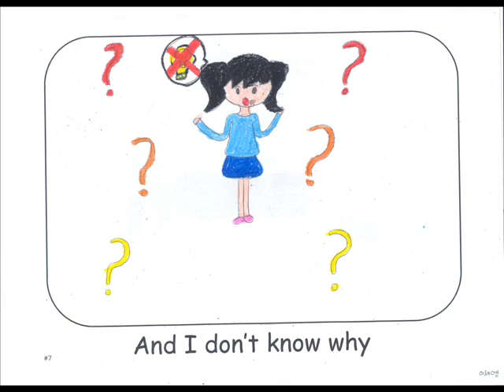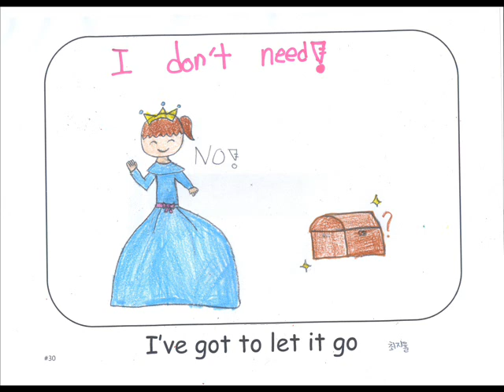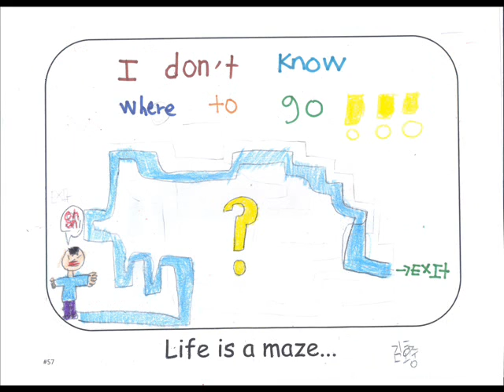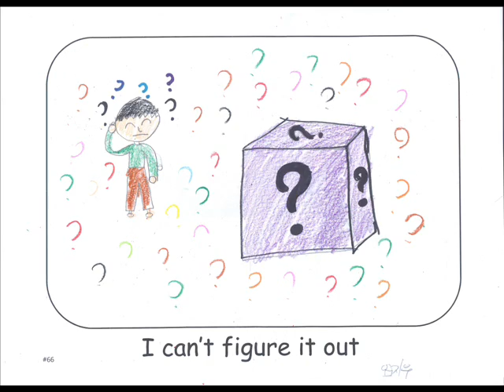The Show - Lenka Dolma (Class B)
Fun Fun English Camp 2014 Winter

3rd-4th grades

GOOD JOB!! :D